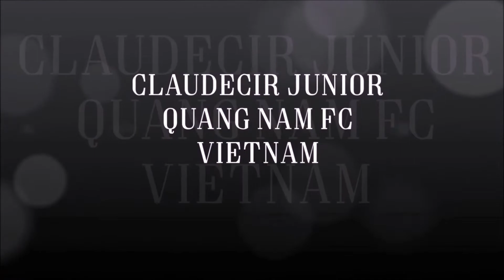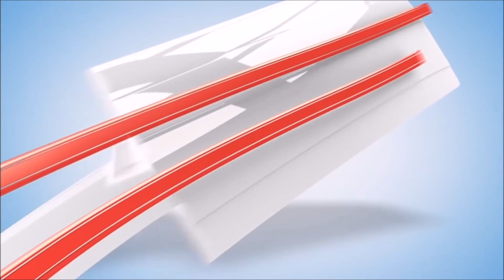Claudecir Junior FC - Best Goals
RONNY KING PRODUCTION